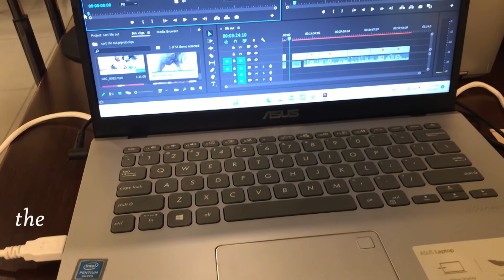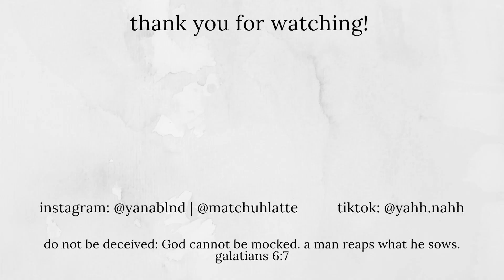reset week | getting back into a routine & sorting my life out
hello hello! im back with a chill video where I just basically try and get back into a routine and sort my life out after neglecting for two weeks. enjoy!

galatians 6:7

q’s ✨: 89